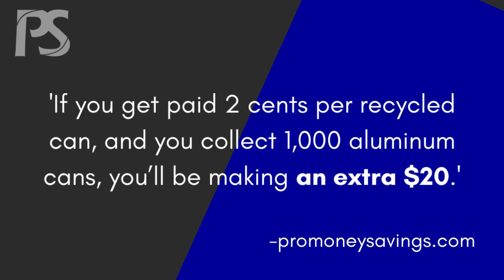5 WAYS TO SAVE MONEY & THE EARTH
Happy Financial Tip Friday! And happy Earth Day! PSCU is presenting you with five Earth-friendly ways to save money any time of the year.